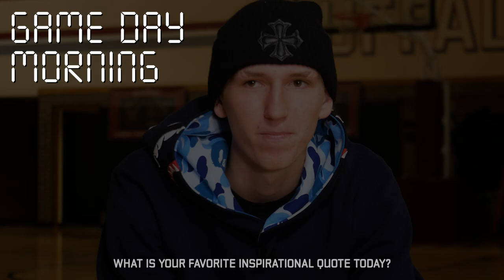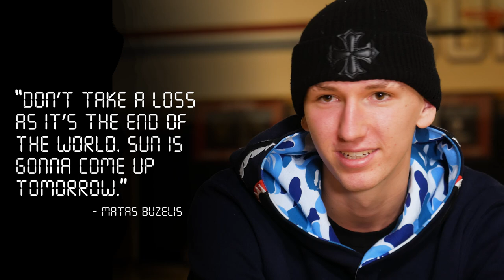Projected 2024 #1 Pick Matas Buzelis Feels No Pressure | Let’s Ball!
ESPN's 2024 NBA Mock Draft's No. 1 pick & current Sunrise Christian Academy senior Matas Buzelis sat down for quick interview. Matas talks about his future goals with G-League Ignite team, what are the areas he needs to improve before joining the NBA & shares what's most important in his life right now.

Also, check out Matas Buzelis' epic 1-on-1 battle with his teammate and Finnish prospect Miro Little here: